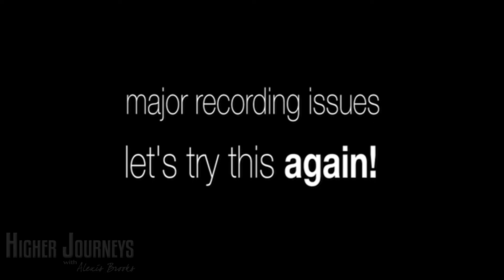A New World if You Can Take It - A Perspective from Ancient Aliens’ Rev. Michael JS Carter - ALL NEW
Few would argue that we are now living in a New World.

When I interviewed PMH Atwater back in January of this year, she cautioned us all: “Your life will turn on a dime.”

But what does this New World really denote? Where are we heading from here?

In this episode we chat with Rev. Michael J. Carter, well known for his writings on UFOs and Religion, as well as his frequent appearances on the History Channel’s Ancient Aliens.

Reverend Carter shared with us some of the larger implications of this unique time that we’re living in.

Much of what comes out of this for you has to do with your own interpretations of what these times are really all about.

Is this doomsday or armageddon? Or have we entered a period of ascension and positive transformation?

Or can both of these scenarios co-exist in this New World structure?

We'll examine this "new normal" from many perspectives!

► YOU CAN NOW FIND ALEXIS AND HIGHER JOURNEYS ON INSTAGRAM or @alexishigherjourneys
✡️ Special thanks to our partners at Gaia! ✡️
Find some of Alexis' favorite Gaia original programming picks (and watch one episode for FREE) at the Higher Journeys Gaia Portal

Higher Journeys Media, including the Higher Journeys website, YouTube channel and all audio podcasting and social media outlets that host our content may contain affiliate links, which means I will receive a small commission if you make a purchase at no additional cost to you…thank goodness!

My mission is to educate, inform and share MY best version of this human experience as a conscious consumer. Any and everything I share with you has the “Journeyer” seal of approval - humbly and lovingly!

Thanks for supporting, sharing, and loving!